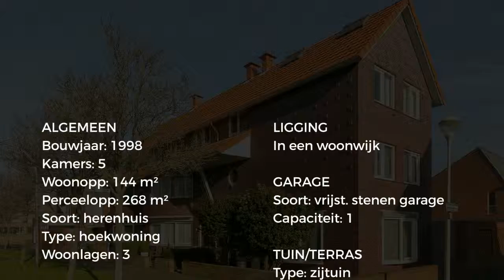Koopwoning: Wethouder Verheulplantsoen 7, Den Haag